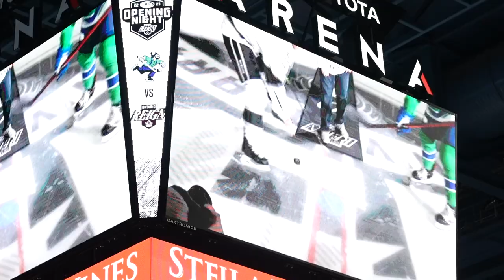Reign Roundup presented by Stagecoach - 3/16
We're headed to Abbotsford for a doubleheader and Josh Schaefer is here to tell you all about it and more on this week's Reign Roundup!

ReignTrain | Presented by Stagecoach